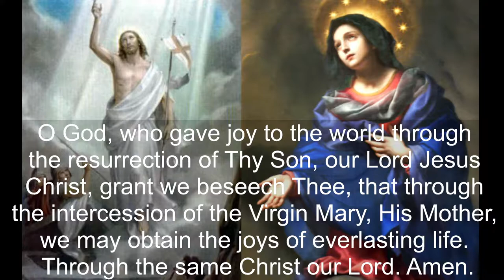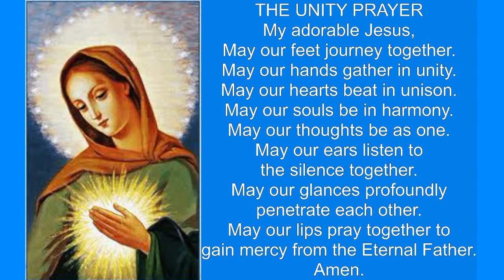Can You Explain Third Order Catholics? Holier Badge |NOON | Patrick & Joy Campbell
Patrick and Joy are Third Order Benedictines, officially called Oblates.  After more than a year of formation, under spiritual direction, they made a promise, a vow and a covenant with God, in the presence of the Eucharist to live the " Rule of St. Benedict" as their state of life permits.

This episode brings a perspective on the fruits of a covenant made before God to carry out His will through the perfection of our life via a papally-approved rule of life.

From the Institute of Religious Life website, the following are stated.

Third Orders are comprised of lay men and women who are formally associated with a religious order such as the Benedictines, Augustinians, Carmelites, Dominicans, Franciscans, Mercedarians, Norbertines, Servites, Marists, and Trinitarians and who may or may not live in community (Third Order Regular versus Third Order Secular).

Canon Law defines Third Orders as "associations whose members, while living a secular life, strive after Christian perfection by observing a papally approved rule, under the direction and spirit of a religious order" (Canon 702). Although members, sometimes call tertiaries, are not bound by public vows, they are fully members of a religious family.

Entry into a Third Order requires spiritual discernment and a proscribed period of formation, followed by a formal profession that includes promises or vows.